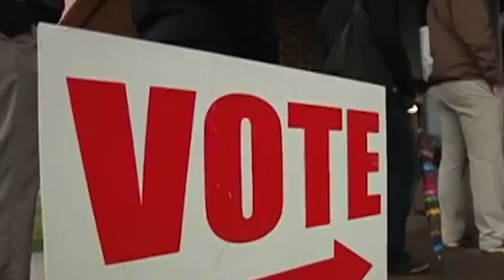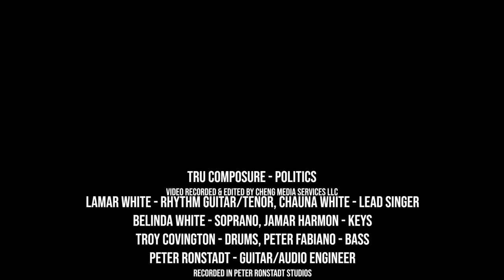Politics by Tru Composure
New song by the group Tru Composure ft. Jamar Harmon, Troy Covington, Peter Fabiano & Peter Ronstadt